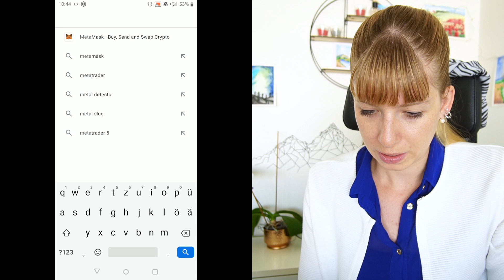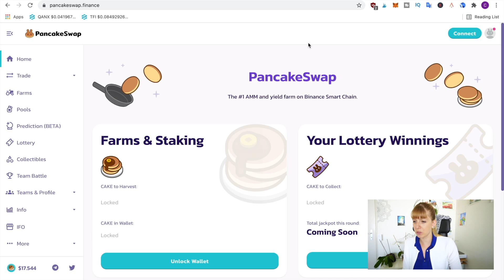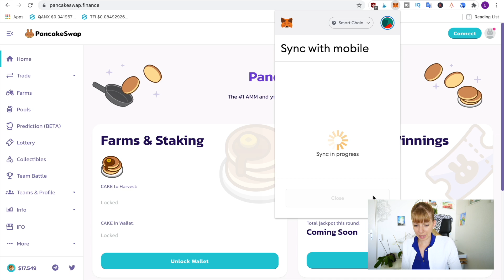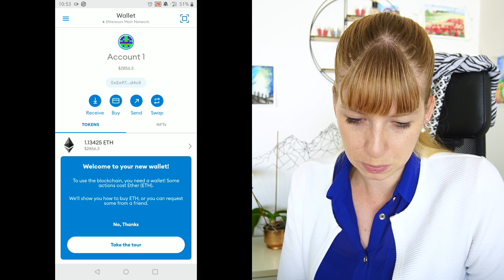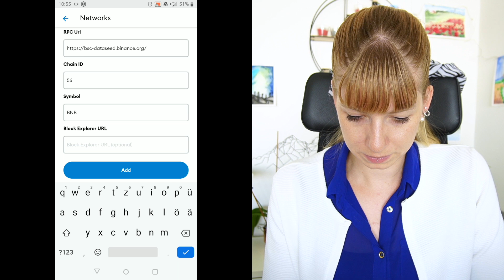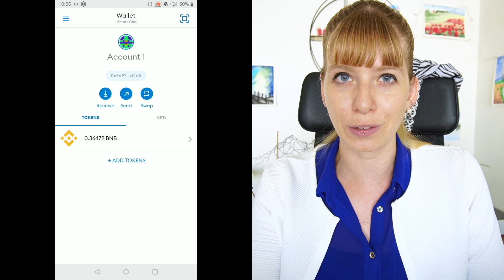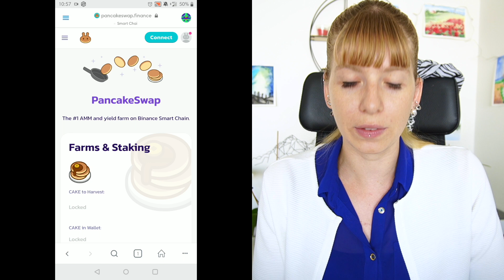How To Sync Metamask With MOBILE To Connect To Binance Smart Chain | Metamask Mobile App Tutorial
In this video I'll show you how to install and sync Metamask with mobile. This is a complete Metamask mobile app tutorial where I walk you through all the steps that will allow you to seamlessly use Metamask as a mobile wallet.

💰 Sign up for our FREE "buy the bottom, sell the top" Masterclass